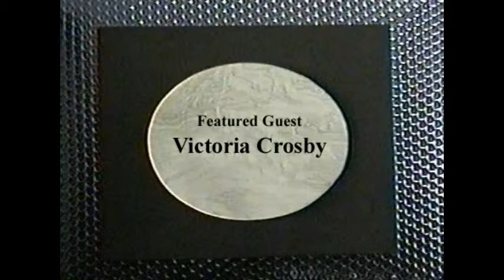Poet to Poet with Robert Dunn (Victoria Crosby / featured guest)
It was one of the earliest cable TV shows in America.  Each original episode was a half-hour long, with   poets or musical guests performing their work within the context of an interview format.  Poet To Poet was hosted by Robert Dunn, directed by Thomas M. Catterson; technical staff was Anthony Scarpantonio and Leigh Harrison; theme music was composed by either Bob Perfetto or John Todras.  This episode's guest:  Victoria Crosby, taped 1994, at the School Street Deli, Long Island, NY.